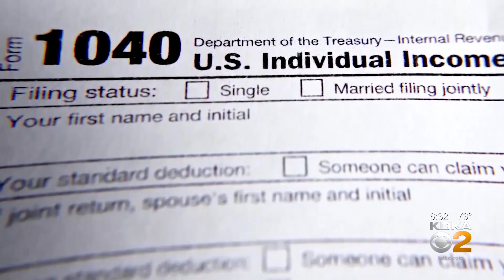This Year's Child Tax Credit Could Mean Extra Money In Your Pocket By Summer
There's another provision in President Joe Biden's American Rescue Plan that could pump more money into your bank account.